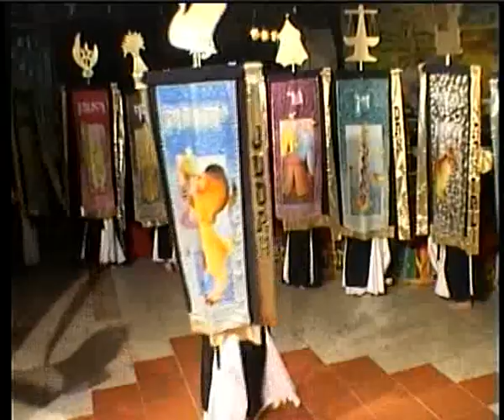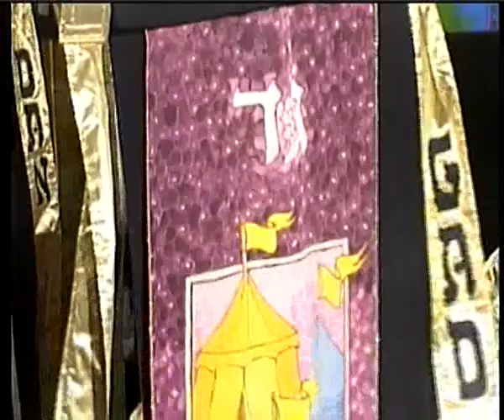Twelve Tribes of Israel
Twelve tribal standards of Israel presented in birth order, camps, and marching order at Sukkot celebration near Jerusalem, 2006
Bezalel School of International Dance & Benote Tzion
Song:  Chariot theme from Ben Hur